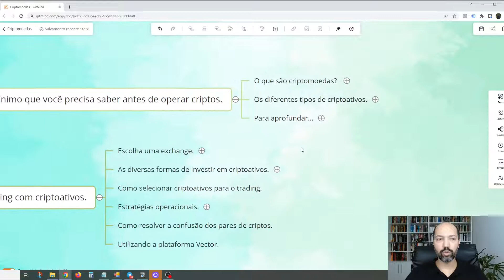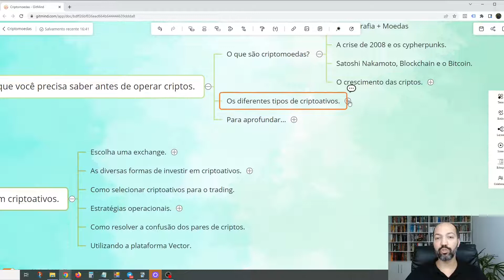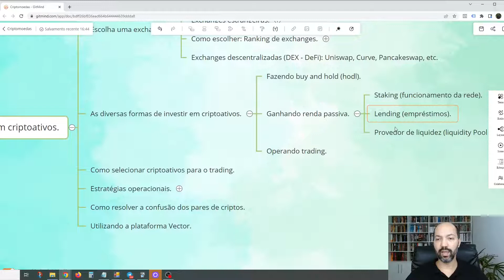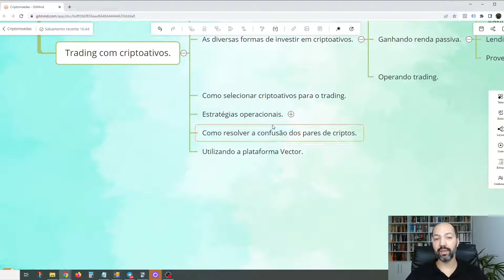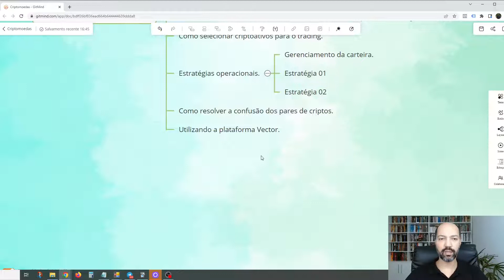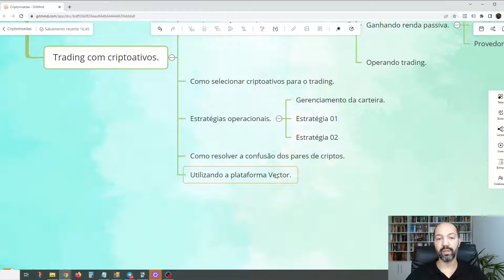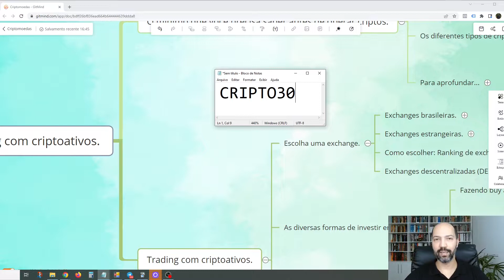TRADING com CRIPTOATIVOS - Conheça o novo módulo do curso Estrategista Quant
ESTRATEGISTA QUANT:
Curso de trading objetivo para você descobrir as melhores estratégias usando backtests.

MENTORIA:
Faça uma mentoria individual com um profissional de mercado!

Por que 90% dos traders perdem dinheiro no mercado?

A popularidade de técnicas subjetivas é a causa da grande tragédia do mundo trading. Muitas pessoas passam anos tentando desenvolver o “feeling” de mercado sem nunca alcançar.
Se os grandes players do mercado não operam de forma subjetiva, por que nós – traders pessoas físicas – deveríamos operar? Será que somos mais espertos que eles?
Se eles operam usando métodos quantitativos baseados em estatística por que não fazemos o mesmo?
Não espere por anos até “virar a chave” e se tornar consistente no mercado. Faça um de nossos treinamentos e aprenda a operar de forma sistemática!

Daniel Solano é um profissional de mercado que opera na bolsa desde 2006. Também é:
✔ Analista de investimentos CNPI-Tvídeo mostro os programas que mais utilizo para fazer backtests: Investcharts e Wealth-lab.

Conheça nossos treinamentos:

ESTRATEGISTA QUANT:
Curso de trading quantitativo para você descobrir as melhores estratégias usando backtests.

✔ Analista de investimentos CNPI-T